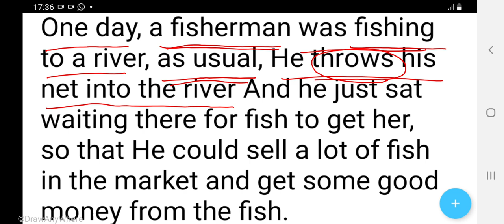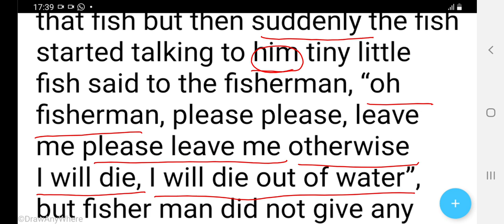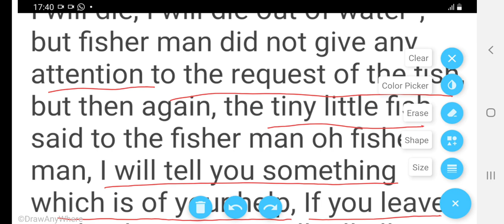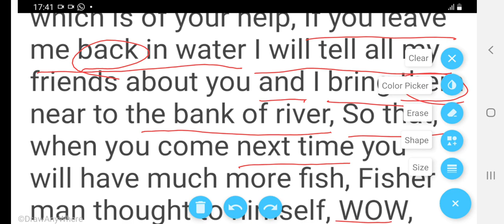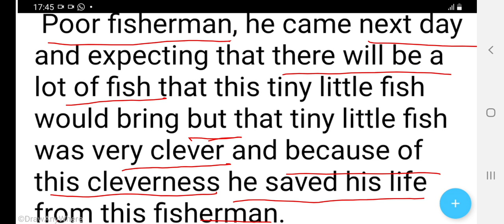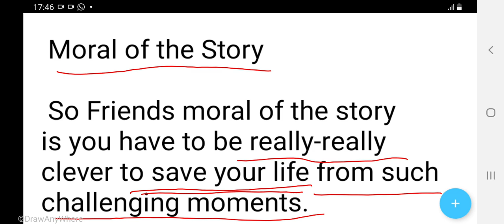कहानी के माध्यम से अंग्रेजी की समझ /अंग्रेजी से हिंदी एक -एक शब्द /अब अंग्रेजी हॉगी बहुत दिलचस्प /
Story Translation ||english translation in hindillenglish to Hindi translation

Story Translation ||english translation in hindi||english to Hindi translation

Is video me apko sikhne ko milega story translation hindi to english bahut hi asan tarike se apko main story reading and translation hindi to english karane wala hu agar aap English to hindi translate karna sikhna chahte hai to ant tak is video me bane rahe.

english grammar
word meaning#
english news paper#
english story ke madhym SE aap English smjna sikhe#